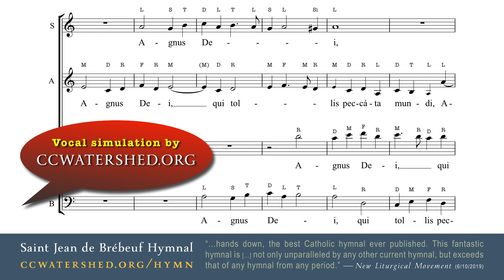Lalemant Polyphonic • “Agnus Dei, Mode III” by Father Francisco Guerrero (d. 1599)